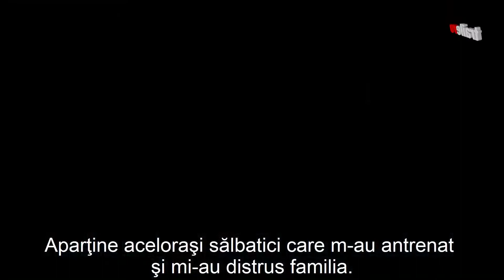Splinter Cell Conviction - trailer subtitrat în limba română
Producător: Ubisoft Montreal
Platformă:
Distribuitor: Ubisoft
Gen: Acțiune
Data lansării: 30 Aprilie 2010